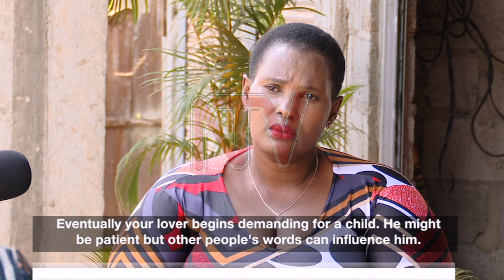SECONDARY INFERTILITY: Anita Nabaweesi’s search for a baby ended in her using a surrogate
Permanent birth control, such as tubal ligation or the tying of the tubes, is slowly gaining traction in some parts of the country’s population. For some women, having given birth to the children they dreamed of, they usually seek an operation to have their fallopian tubes cut and tied.

However, sometimes, a few years after tubal sterilisation, a woman might separate with her current partner and get another partner who wants children.

Or she might simply regret the procedure, if she wants another baby. Gillian Nantume spoke to Anita Nabaweesi about the trauma of secondary infertility, and how she was advised that surrogacy was her only option.